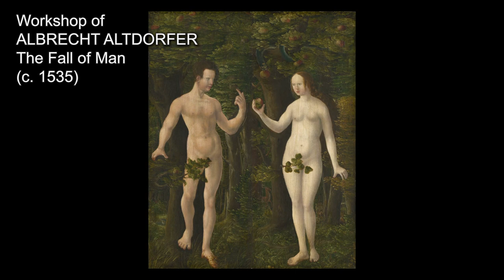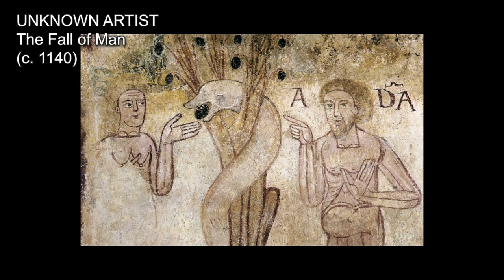Adam and Eve #2. Religious paintings. 40 Artworks Slideshow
1. Hans Thoma
 - Adam and Eve
(1897)
2. Jacob de Backer
 - Adam and Eve
(1560-90)
3. Francois Lemoyne -
Adam and Eve
(18th century)
4. Alexandre Cabanel
 - Expulsion of Adam and Eve
(c. 1867)
5. Jean Francois de Troy
 - Adam and Eve
(1718)
6. Claude-Marie Dubufe
 - Adam and Eve
(1827)
7. Benjamin West
 - The Expulsion
of Adam and Eve
from Paradise
(1791)
8. Jacob Jordaens
 - Adam and Eve
(1640s)
9. CJ Behem
 - Adam and Eve
(1642)
10. Unknown author -
Adam and Eve
 (Unknown date)
11. Charles-Joseph Natoire -
The Rebuke
(1740)
12. Vladimir Baranov-Rossine
 - Adam and Eve
(1912)
13. Anonymous
 - The Expulsion
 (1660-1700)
14. Johann Carl Loth
 - Adam and Eve
(c. 1656)
15. George Frederick
 - Watts
 The Denunciation
(before 1904)
16. Studio of Girolamo
Macchietti
 - The Temptation
 (1570-99)
17. Lucas Cranach
 the Elder
 - Adam and Eve
(1528)
18. Lucas Cranach
the Elder
 - Adam and Eve
(c. 1538)
19. Lucas Cranach
 the Elder
 - The Fall of Man
(1510-16)
20. Lucas Cranach
the Elder -
(1510s)
21. Lucas Cranach
the Elder
(1527)
22. Lucas Cranach
the Elder
(1530)
23. Lucas Cranach
the Elder
(1549)
24. Lucas Cranach
the Elder
(1537)
25. Lucas Cranach the Elder
 - The Garden of Eden
(1530)
26. Lucas Cranach the Elder
(1530)
27. Marcantonio Franceschini
 - Adam and Eve
(c. 1680)
28. Mariotto Albertinelli
 - The Temptation
(1509-13)
29. Paolo Veronese
 - Adam and Eve
after the Expulsion
from Paradise
 (1580-88)
30. Peter Paul Rubens -
Adam and Eve
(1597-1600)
31. Peter Paul Rubens
 - Adam and Eve
(17th century)
32. Peter Paul Rubens and
 Jan Brueghel the Elder -
(c. 1615)
33. Pietro Mera
(1600-10)
34. Possibly Jan Brueghel
 the Younger -
Paradise with the Fall of Man
(c. 1630)
35. Titian
(c. 1550)
36. Unknown artist
 - Adam and Eve
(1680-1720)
37. Workshop of
 Albrecht Altdorfer -
(c. 1535)
38. Workshop of
Jacob Jordaens -
Adam and Eve
(1640s)
39. Unknown artist -
The creation of the world
(13th century)
40. Unknown artist -
(c. 1140)